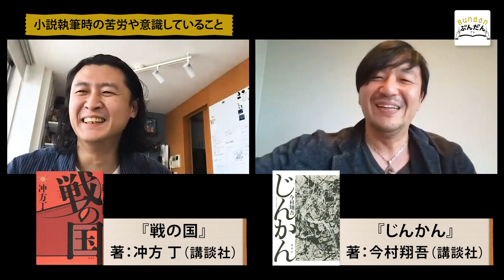【冲方丁×今村翔吾】『戦の国』文庫化記念スペシャル対談！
冲方丁さんの新刊『戦の国』の文庫化を記念して、今村翔吾さんとのスペシャル対談が実現！

『戦の国』で刹那に生きる覚悟の織田信長を描いた冲方さんと、松永久秀を主人公に『じんかん』で信長を印象的な語り部に起用した今村さん。

時代小説家ならではの執筆の苦労や、止まらない戦国あるある話がてんこ盛りです🙌

時節柄、なんと対談はzoomで！

冲方丁（うぶかた・とう）
1977年岐阜県生まれ。1996年『黒い季節』で角川スニーカー大賞金賞を受賞しデビュー。2003年『マルドゥック・スクランブル』で第24回日本ＳＦ大賞、2010年『天地明察』で第31回吉川英治文学新人賞、第７回本屋大賞など多数の賞を受賞。2012年『光圀伝』で第３回山田風太郎賞を受賞。

今村翔吾（いまむら・しょうご）
1984年京都府生まれ。2017年『火喰鳥 羽州ぼろ鳶組』でデビュー。18年「童神」(刊行時『童の神』に改題)で第10回角川春樹小説賞を受賞、同作は第160回直木賞候補となった。『八本目の槍』で第41回吉川英治文学新人賞を受賞。さらに近著『じんかん』が第163回直木賞候補となる。

①歴史小説・時代小説の魅力とは？
②小説執筆時の苦労や意識していること
③「歴史」と「現代」について
④『戦の国』（著/冲方丁）の織田信長
⑤戦国時代とはどのようなものか
⑥織田信長にみる戦国時代
⑦どの武将の下で働きたいか/この武将の下では働きたくない
⑧「小説」という方法を選んだ理由
⑨今後書きたい時代・人物について
⑩二人の意外な出会いの秘話

【書籍紹介】
『戦の国』 著/冲方丁

『じんかん』 著/今村翔吾